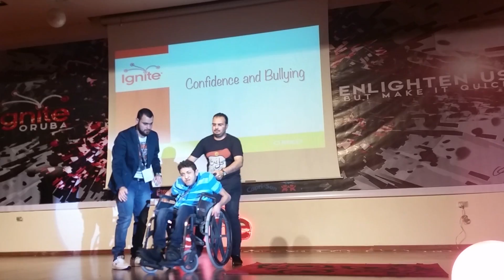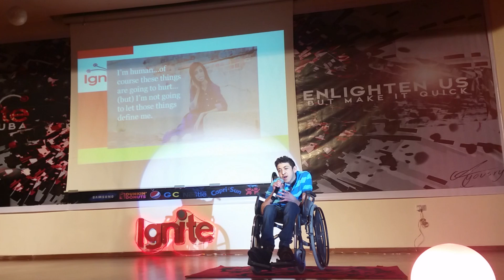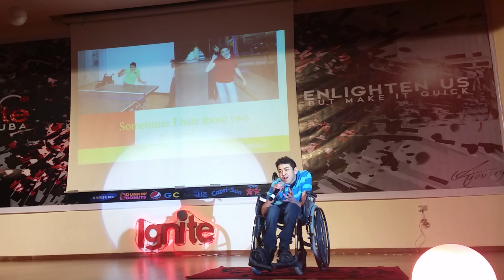Ignite Oruba 2015: Saeed Qaffaf